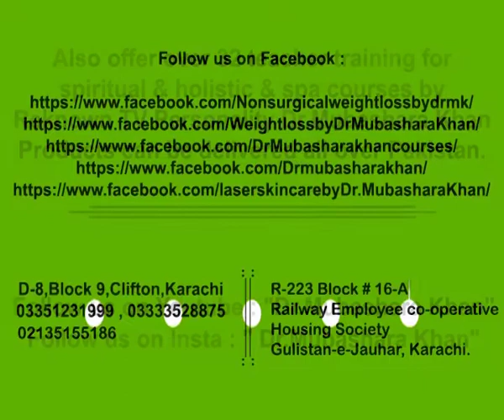Tulsi leaves tip By Dr Mubashara khan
For detailed & professional help :

 Health & Wellness Center & Institute by Dr.M.k - Dr.Mubashara Khan Clinic

Now Defence Branch shifted to Clifton!

My new branch opening at

Also offer over 32 teacher training for spiritual & holistic & spa courses by Reknown TV Personality Dr.Mubashara Khan.
Products can be delivered all over Pakistan.